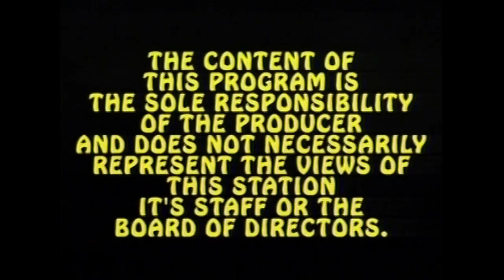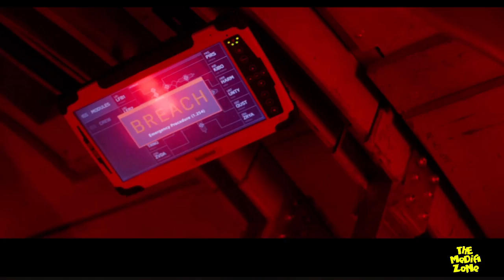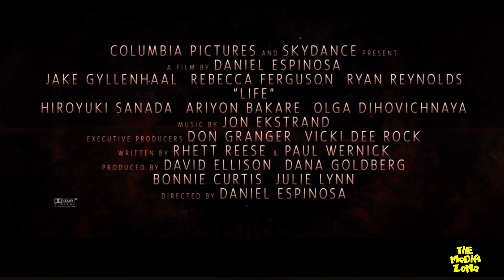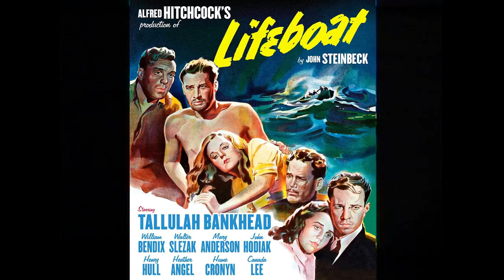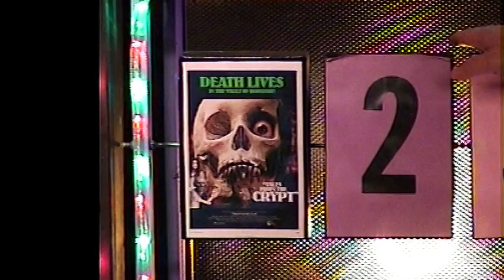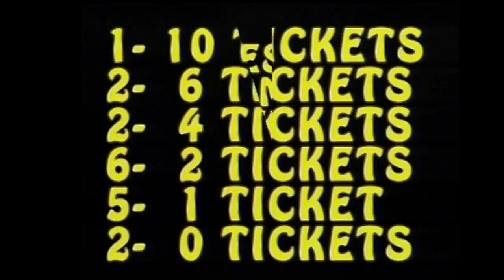Power Rangers Movie Review MEDIA ZONE 3-21-2017 ~ LIFE ~ CHIPS ~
A look at the films:POWER RANGERS, LIFE, CHIPS.